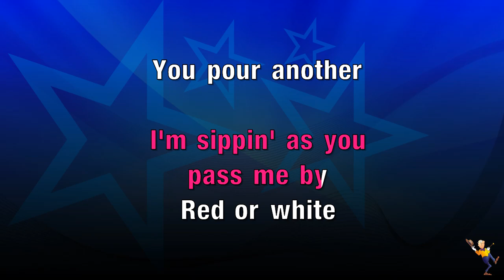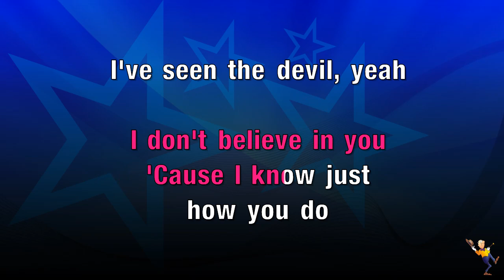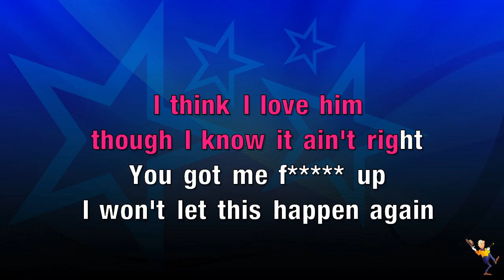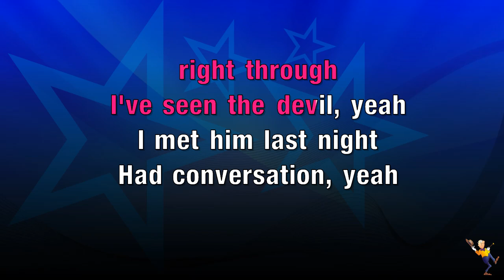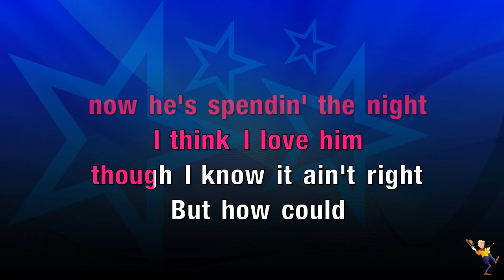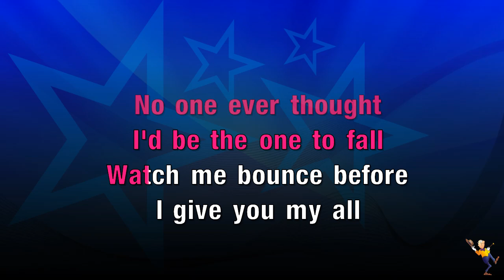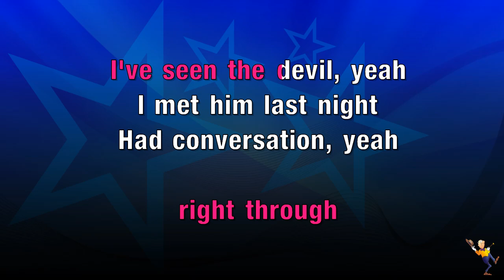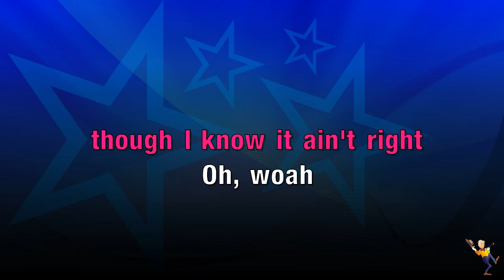Met Him Last Night - Demi Lovato ft Ariana Grande (KARAOKE)